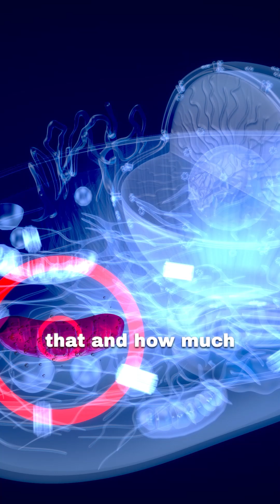Power of Lifestyle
How much control do you actually have over your mitochondrial health?
Experiments with twins suggest: a lot more than you think. Even with identical genetics, lifestyle choices like diet, sleep, exercise, and stress management can significantly influence how your mitochondria perform.